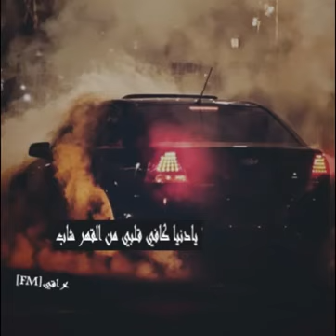يادنيا كافي قلبي من القهر شاب